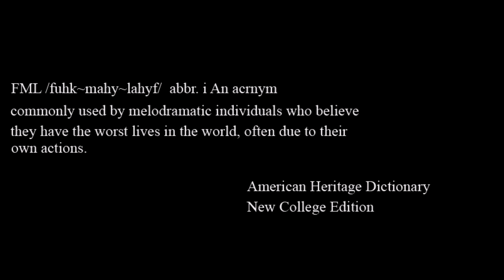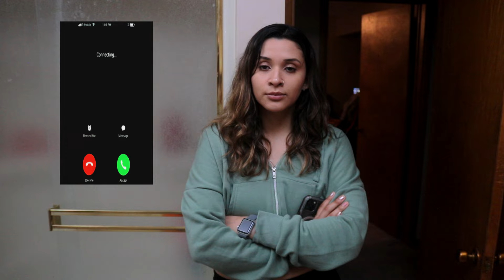FML Tales From FMyLife #345 Nothing BOT Love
Written and Directed by Wyatt Elliott

Edited By Wyatt Elliott

Charley Brown at Contraption Films for the original FML stamp design.